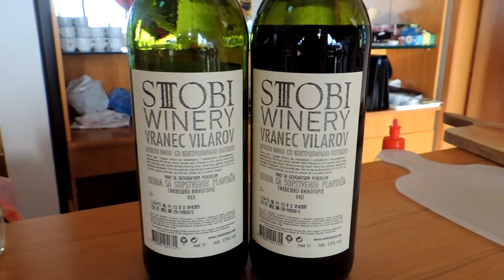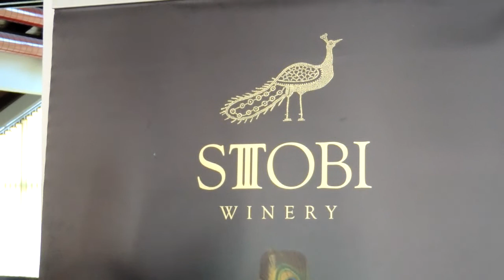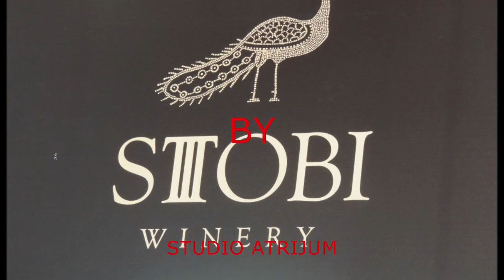STOBI WINERY - Likovna Kolonija ,,KOLUT-MANDIĆ,, 25.SAZIV / Degustacija vina